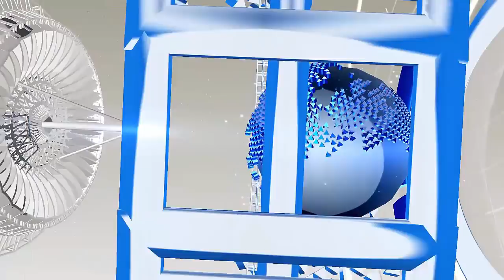अभी अभी : पुणे में इलाज के दौरान इस संत का हुआ निधन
Munishi Baba, a resident of Mauni Ashram, located at Mangalnath Road of Ujjain, died on Saturday in a hospital in Pune. Baba's treatment was going on in Pune for the past one month. Baba's body will be brought to Ujjain by plane from Pune.
According to the information, the famous Saint Mauni Baba of Ujjain died on Saturday during treatment in Pune. Baba's body will be brought to Ujjain with special aircraft by Saturday evening.
- The final farewell will be given on Sunday from the Mauni Baba Ashram on Baba's Mangalnath Road. As soon as Baba's death comes, his devotees have started reaching the ashram. Significantly, many big leaders are followers of Baba. These leaders include many big names including Digvijay Singh, Arjun Singh, Uma Bharti, Amar Singh, Ajit Jogi.
HJ NEWS !!